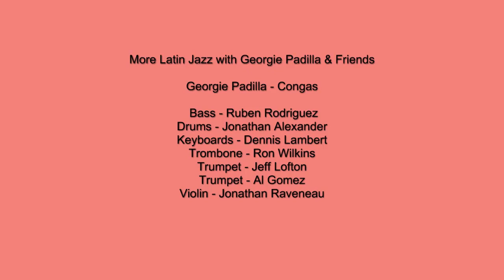More Latin Jazz with Georgie Padilla & Friends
More Latin Jazz with Georgie Padilla & Friends - San Antonio, Texas